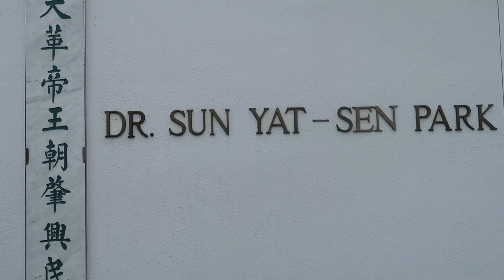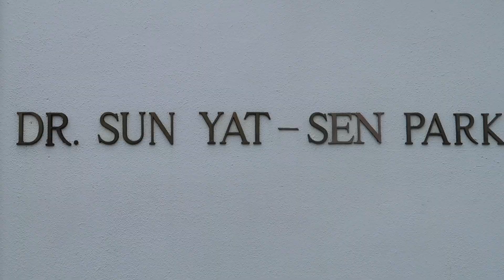vancouver! visiting capilano suspension bridge and chinatown // pnw vlogs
Hello People! Did I take this trip in September? yes. Did I finally look at and edit the footage 5 months later? you betcha I did. Either way, I had a lot of fun with my family and its full of tons of good mems for us.

WE NEED by kozlof
Happy by Purrple Cat